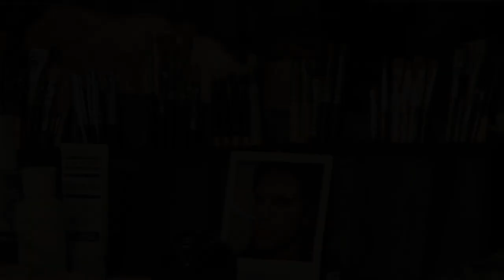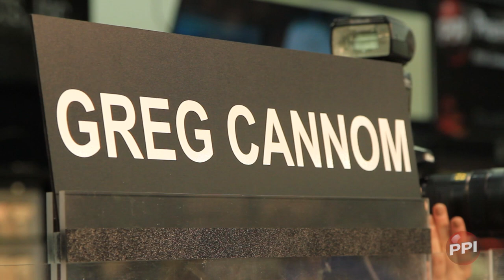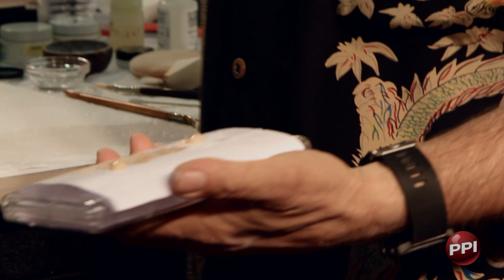The Lost Boys Makeup-A 30th Anniversary Tribute-never before seen footage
In honor of Monsterpalooza weekend, we are live streaming one of the biggest makeup demos ever created on a tradeshow floor - The 30th Anniversary of The Lost Boys Makeup Tribute, featuring three of the original makeup artists, using pieces made from the original molds. Greg Cannom, Ve Neill, Steve LaPorte and Bill Corso recreate all four main characters of this iconic cult classic. Hosted and curated by Eryn Krueger Mekash, and presented at the PPI Booth during Monsterpalooza, April 8, 2017.

Eryn Krueger Mekash​ Tribute coordinator and curator. Costumes and jewelry.
Makeup Artists: Greg Cannom, Ve Neill​, Steve LaPorte​ & Bill Corso
Curator and Hostess: Eryn Krueger Mekash
Hair: Michelle Ceglia
Contacts: Cristina Patterson - Eye Ink FX​
Teeth:   Christopher Dombos
Models: Sean Thomas Ormand, Vitali Dzhuali, Alex Javier Aguirre, Wesley Anderson Baker Moran.